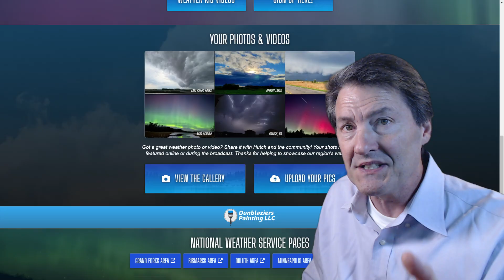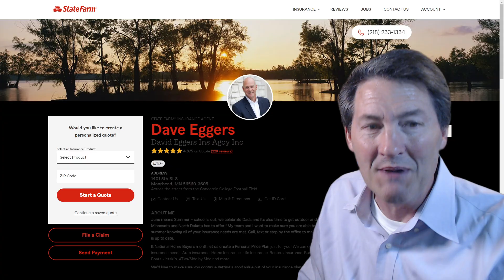Mother Nature's Fireworks Coming Tonight!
0:00 - Introduction
0:19 - TODAY'S STORM TRACK AND TIMING
2:54 - Severe Weather Hazards
3:37 - Your hometown forecast
3:59 - 7 DAY PLANNER